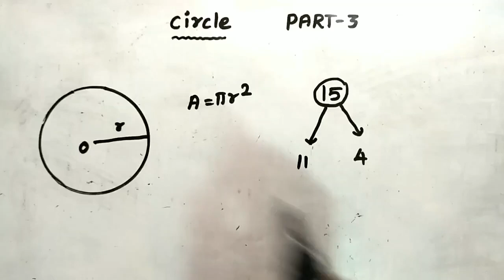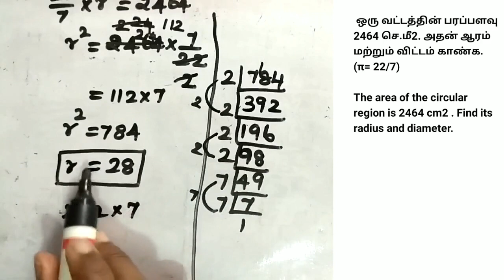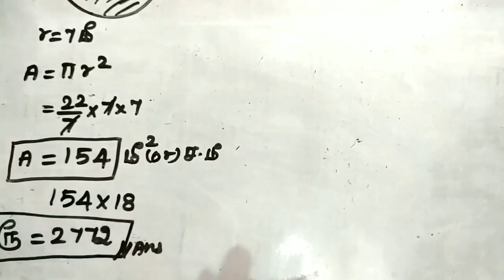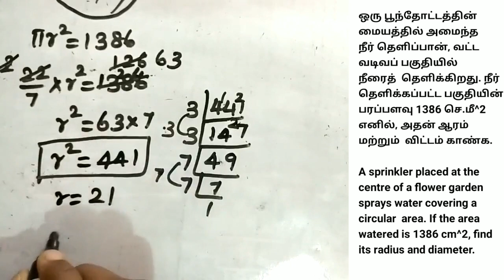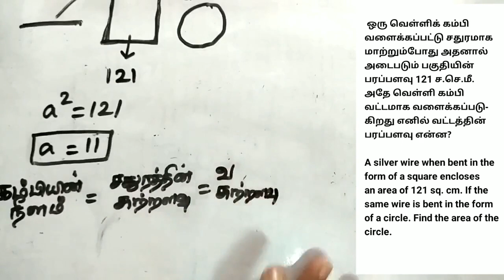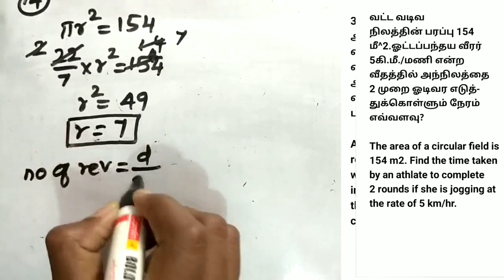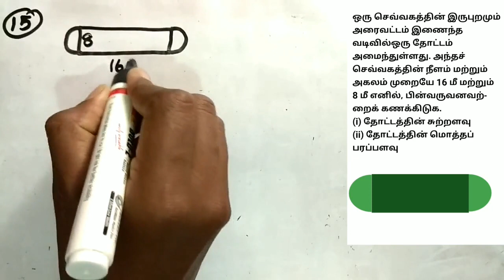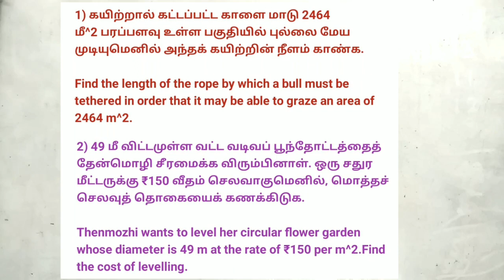Area and Volume shortcuts and tricks in Tamil | CIRCLE (வட்டம்) - PART - 3|Naga Notes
AREA AND VOLUME - shortcuts and tricks in tamil

CIRCLE

TRIANGLE (முக்கோணம்)

RECTANGLE (செவ்வகம்)

SQUARE  (சதுரம்)

🌺🌹 TNPSC MATHS TOPICS VIDEO LINK👇🌺🌹

SIMPLIFICATION(சுருக்குக)

💐ARITHMETIC PROGRESSION(கூட்டுத்தொடர்)💐

💐GEOMETRIC PROGRESSION(பெருக்குத்தொடர்)💐

🌹AVERAGE( சராசரி)💐

🌹SIMPLE INTEREST(தனிவட்டி)🌹

🌹COMPOUND INTEREST(கூட்டுவட்டி)🌹

🌹STATISTICS(புள்ளயியல்)🌹

🌹PERCENTAGE(சதவீதம்)🌹

🌹CALENDAR(காலண்டர்)🌺